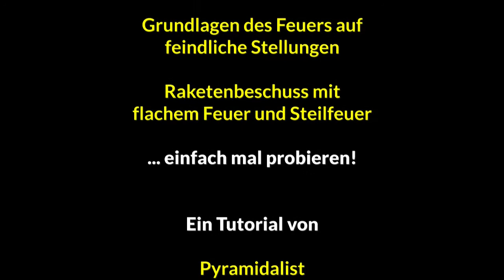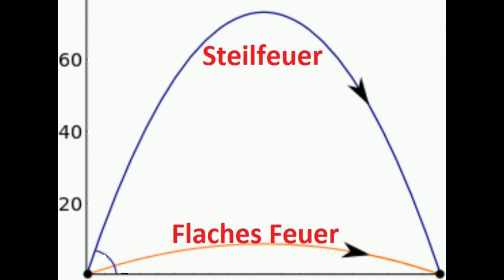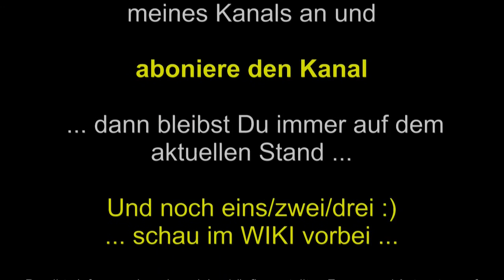Praktische Balistik Strategie des Feuerkampfes in Altis Life Arma 3 Tutorial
Praktische Balistik Strategie des Feuerkampfes, Altis Life Arma 3
Dieses Tutoruial beschreibt die Zermürbungsstrategie mittels Artillerie (hier in Form des Raketenwerfers) und die Methoden des Guerilla-Kampfes mit einfachen Mitteln. Gegner ist RPG-mäßig der Staatsfeind, Bürger-Ausbeuter, der Oligarch in seiner Festung oder die Raubmörder in ihren Verstecken.

► Geeignet für Altis Life Arma 3